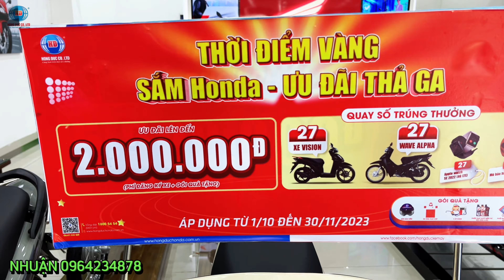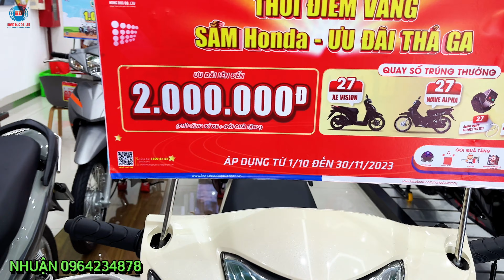Ra mắt Wave Alpha 2024 màu mới vàng đen và xám đen phiên bản cổ điển cực kỳ đẹp. Head hồng đức 10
Địa chỉ cửa hàng : Head hồng đức 10 Ấp trà quýt a, thị trấn châu thành, huyện châu thành, tỉnh sóc trăng
Địa chỉ 2: Ấp nội ô, thị trấn huỳnh hữu nghĩa, mỹ tú, sóc trăng
Phone & zalo : ( 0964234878 ) nhân viên tư vấn bán hàng Head Hồng Đức 10 Châu thành Sóc Trăng
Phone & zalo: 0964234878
© Video thuộc bản quyền của kênh Nhuận Hồng Đức nghiêm cấm Reup sao chép với mọi hình thức. Do not Reup !